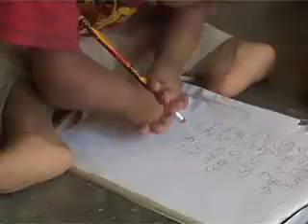Oh God where are you staying. Yes God I now know you are dwelling in us all.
Video from Nalkara Varghese Jacob